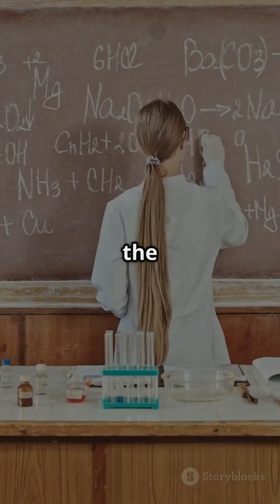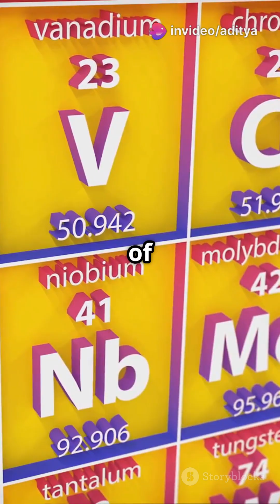How to learn periodic table with ease? how to be a pro in chemical elements? about rows and columns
🔬 Welcome to the World of Chemistry! 🌡️

In this video, we dive into the fascinating world of chemistry — exploring the reactions, elements, and principles that shape the universe around us. Whether you're a student, a science enthusiast, or just curious, this video breaks down complex concepts into clear and engaging visuals. Get ready for demonstrations, explanations, and mind-blowing chemical phenomena!

🧪 Topics covered:

Key chemical reactions

Real-life applications

Step-by-step explanations

Safety tips and fun facts